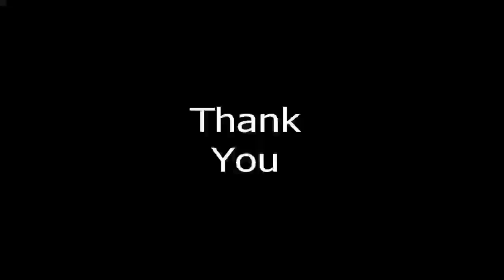Just an HVAC Change out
Recorded last year. HVAC replacement, old Day&Night for a 13 Seer Ruud had to seal the plenums and return, just another day at the office.